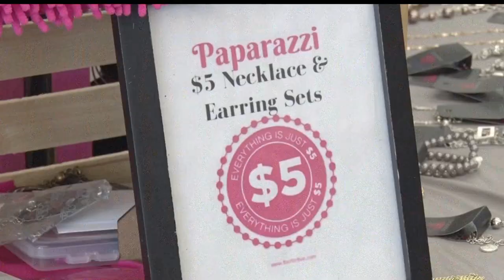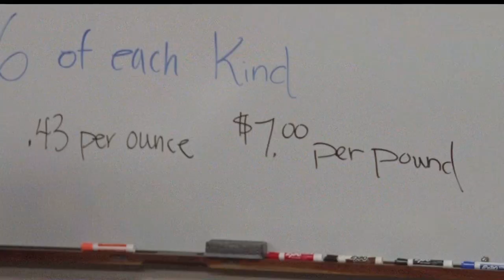Shoppers Visit Essentia Health For Annual Holiday Bazaar